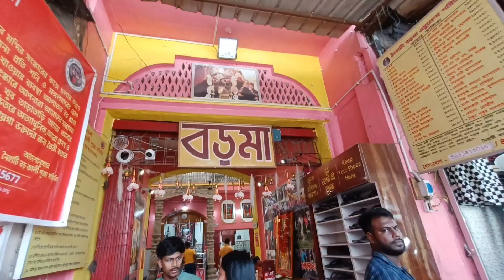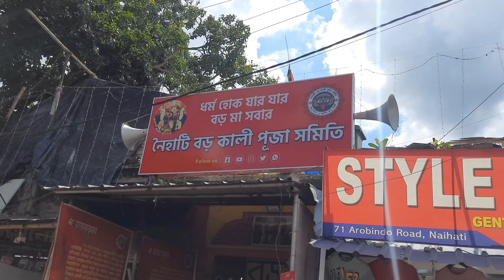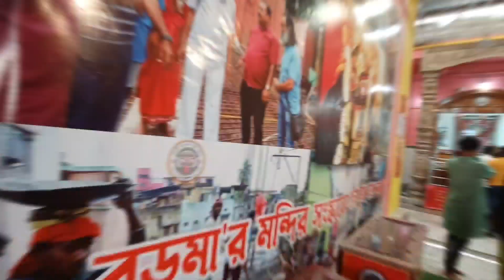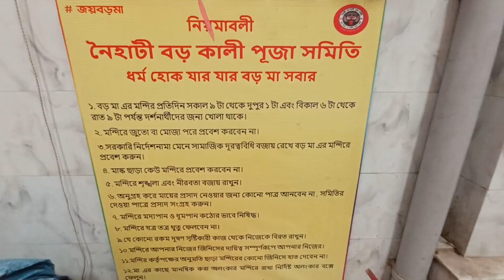Naihati Boro Maa 2022 | Naihati Boro Maa Kathamo Puja 2022 | Kali Puja 2022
Hi ami kabir channel a sokol k welcome | ai channel a sokol puja pandal dekhte Paben | In this video we are soing Naihati Boro Maa Kathamo Puja 2022 | Naihati Boro Maa Kathamo Puja done 2022 | We are soing making Naihati Boro Maa 2022 | Naihati Biggest Kali Puja 2022 | Boro Maa Naihati is famous all over the World |